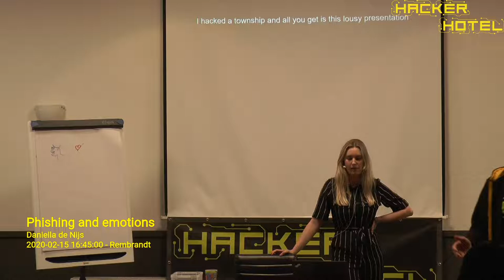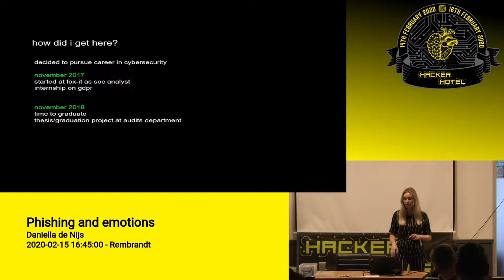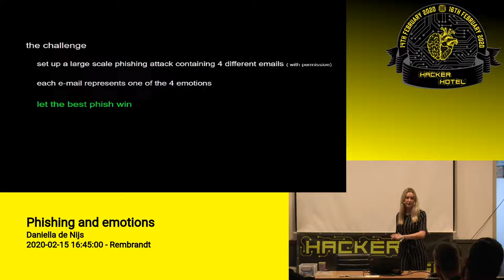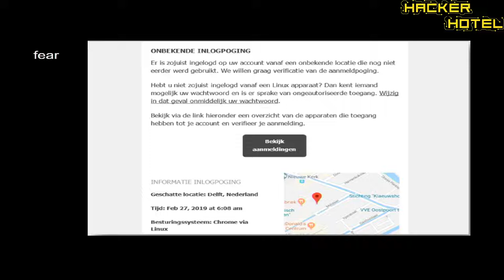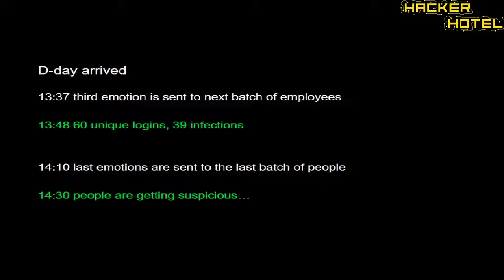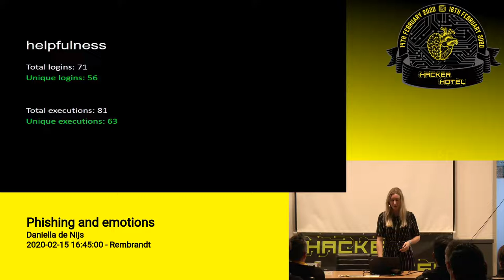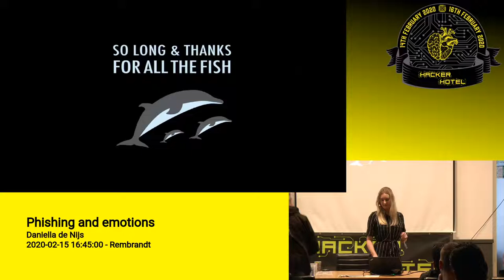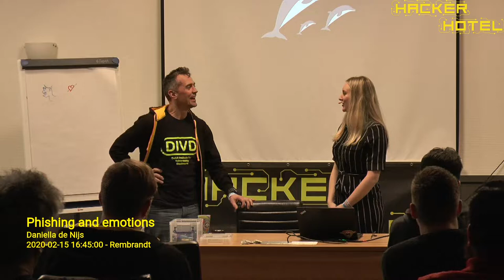Hackerhotel 2020: Daniella de Nijs -- Phishing and Emotions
We all know the concept of phishingmails and probably receive a bunch
 too everyday. Some of these faux e-mails seem too easy to fall for
(Nigerian prince, really?) whereas others look so real even us,
hackerminded individuals, might fall for it. But they all have one thing
 in common: they seduce us to click, download or pay money or bitcoins.
How? By triggering certain emotions through embedding smart
psychological features which causes our judgement to become temporarily
blurred.

Daniella
 de Nijs has tested the use of four different emotions in phishingmails
during a large-scale phishingcampaign in the Netherlands, sending out
almost 4000 phishingmails containing either a link to a fake log-in page
 or malicious .exe download. Which emotion has pwned the most: fear,
authority, greed or helpfulness? Come and find out!